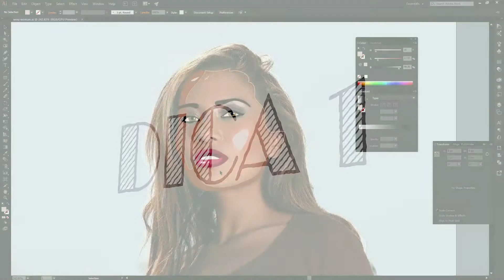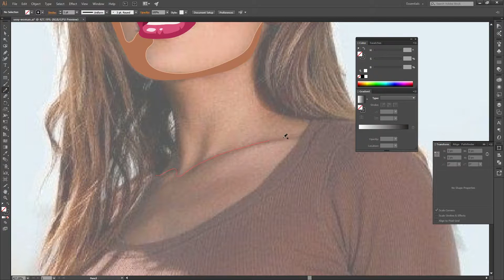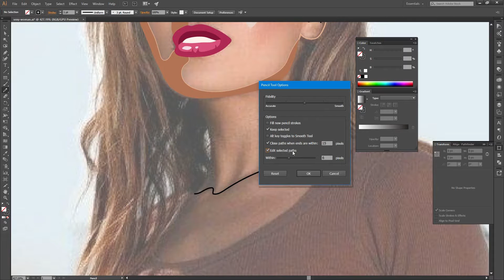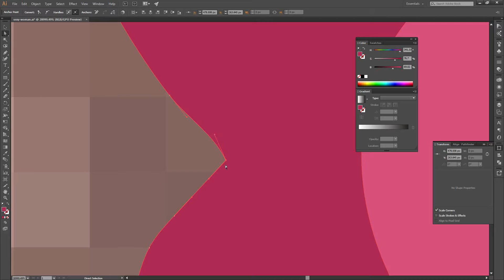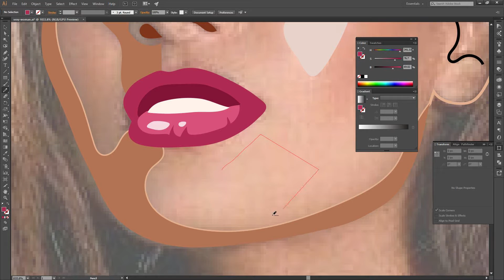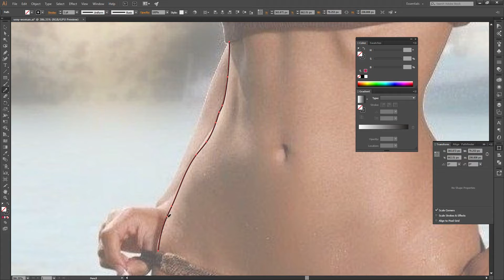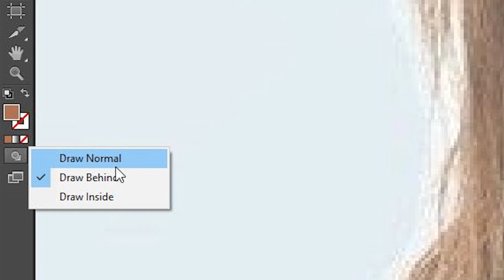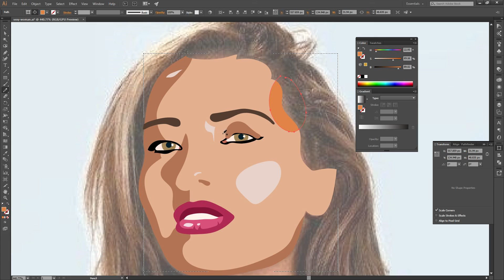Dicas Flash #1 - O lápis do Illustrator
No primeiro Dicas Flash eu te mostro formas de se trabalhar com o lápis do Illustrator à mão livre.

► Dica 1: atalho (N)
► Dica 2: precisão
► Dica 3: manter e editar linhas selecionadas
► Dica 4: Alt para cantos e linhas retas
► Dica 5: Unir duas linhas existentes
► Dica 6: Colorir novas linhas
► Dica 7: Draw Normal/Behind/Inside